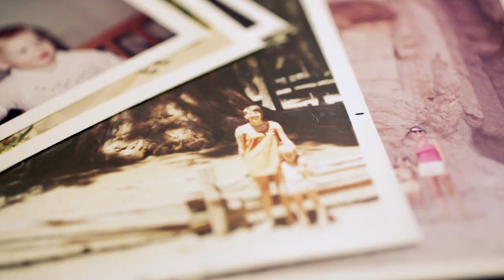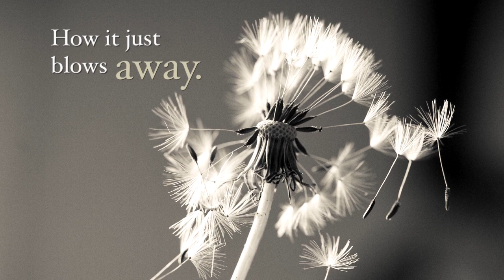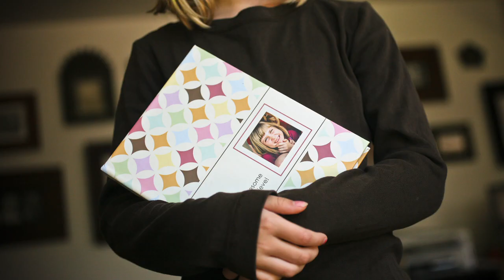Paper Coterie - Begin Anywhere with Kelly Corrigan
It doesn't matter who you are, or what you do, it's never too late to start documenting the beauty of everyday life.

To celebrate its "Begin Anywhere" month, Paper Coterie shares their conversation with NY Times bestselling author and mother of two, Kelly Corrigan, as she talks about the importance of documenting ordinary moments in great detail.